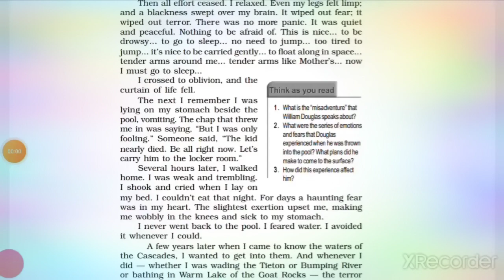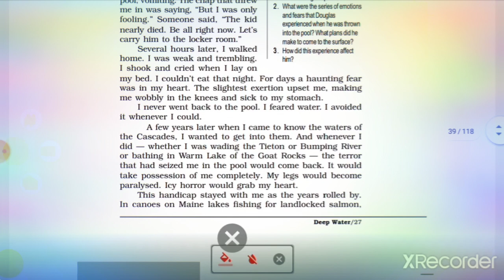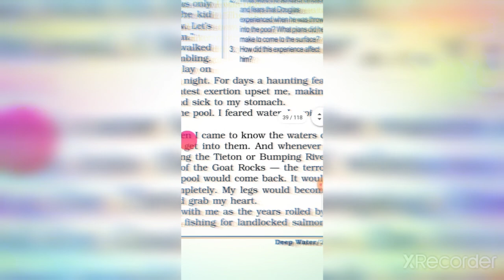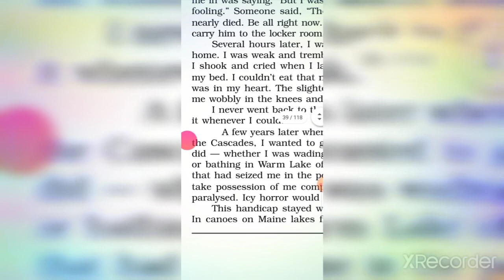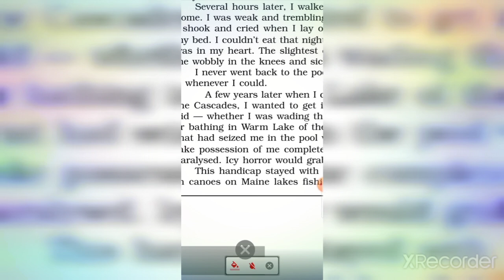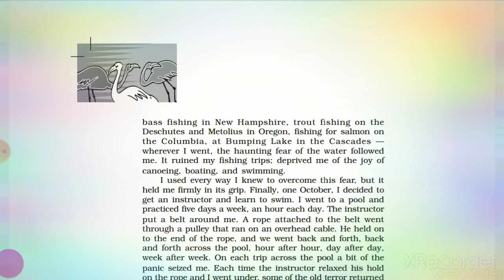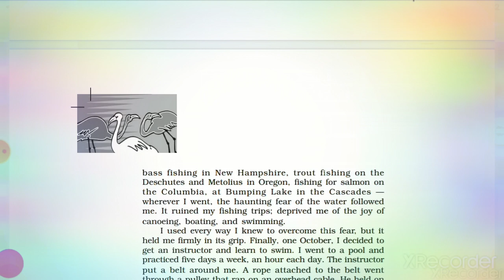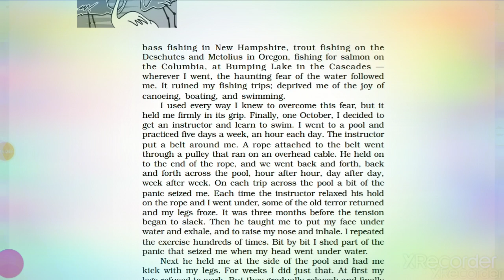Textual Content (Part-5) of Deep Water from FLAMINGO: An English Textbook-12th NCERT